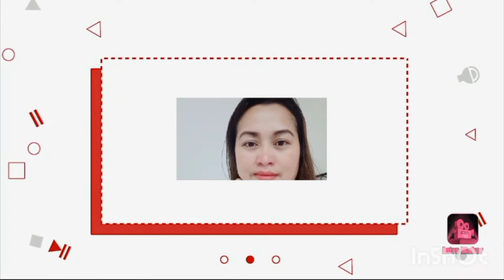September 4, 2021